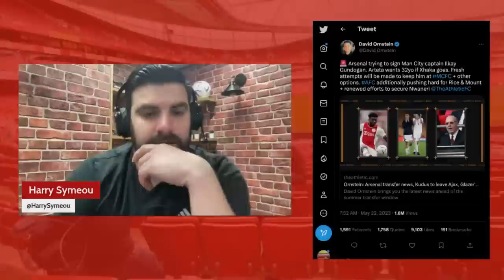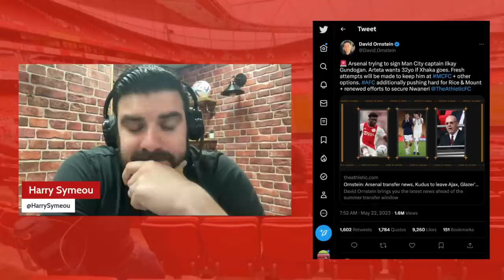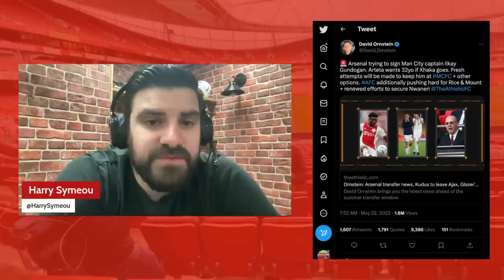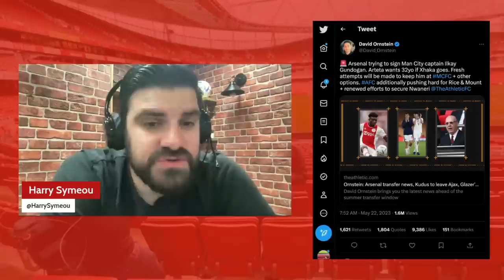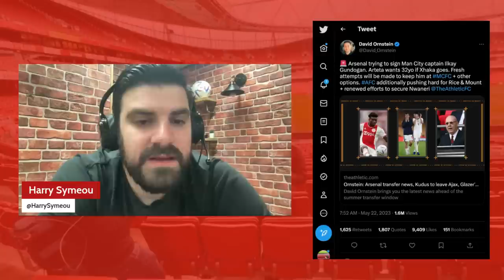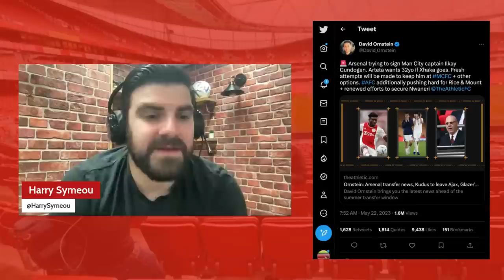ARSENAL ARE TRYING TO SIGN ILKAY GUNDOGAN!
On this bonus edition of the podcast, Harry Symeou reacts to the news Arsenal are trying to sign Ilkay Gundogan this summer. David Ornstein also provided confirmation of the Gunners' interest in Mason Mount, Declan Rice & the latest on Ethan Nwaneri's future.

Grab your EXCLUSIVE NordVPN Deal by going to get a Huge Discount off your NordVPN Plan + 4-additional months for free! It’s completely risk free with Nord’s 30 day money-back guarantee!

If you want to listen via your phone, download the 'Another Slice' app from your app store, sign in with your log in details & you'll have all our premium content at your fingertips!